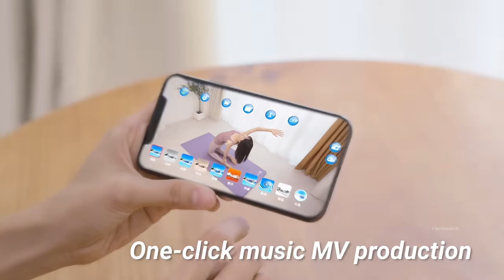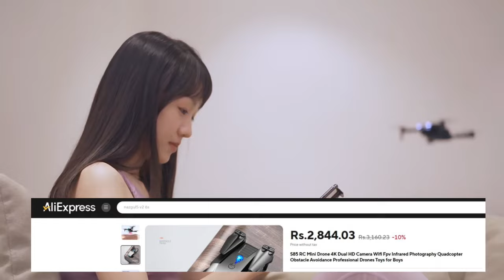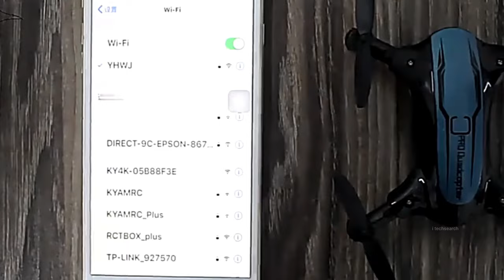4 Crazy Drones to Buy in 2024 | 6k Drones Camera On Amazon | Drones under Rs1000,2000,5000rs,Rs900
Drone With Camera Under 1500 On Amazon | Best Drones under 500 rs,1000rs,Rs2000.Rs20000 on Amazon | Best drones in 2024

[FOR SPECIAL GIVEAWAY PRICE DROP ALERTS ON THESE DRONES JOIN OUR TELEGRAM CHANNEL]

Buy Link -

Drones which you can buy from Amazon without any custom duties and charges,drones with camera are also available here.

You may have queries like this

1.drones with camera drones under 500 rs in amazon
2.drones in india drones under 2000 rs
3.drones drones under 1000 rs drones under 5000 rs
4.drones video drones under 500 rs
5.drones for kids
6.drones for bigginers
7.drones under 5000 with camera drones under 1000 drones under 500 8.drone under 2000
9.drone under 1500 drone with camera
10.drone with camera under 1000 drone with camera under 500 drone with camera under 3000 drone with camera under 5000 drone with camera under 10000 drone with camera under 500 drones under 2000 rupees rupees on Amazon
drones under 2000 rupees with camera
drones under 1000 rupees with rupees
DRONE under 500 rupees with rupees rupees with camera drones with 4K camera drones with camera under 200
drones with camera under 100
drones with good camera quality
drones available in India
best drones on Amazon super

drones under 2000 in india
drone under 1000
drones under 5000
drones under 10000
drones under 50000
drones unboxing telugu
drones under 5k
drone unboxing vide,
drones under rs 1000

Drone camera
Best Drone HD Camera
Best Budget Drone
Best Budget Drone Camera
Drone
Drone HD Camera
Remote control drone Camera
Best drone Remote control
Budget drone
Remote control drone with camera
Best camera drone
Quadcopter
Best drone